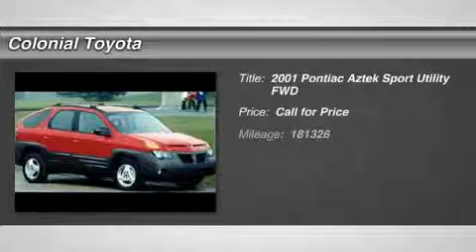2001 PONTIAC AZTEK Milford, CT 1S524173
2001 PONTIAC AZTEK Milford, CT
Stock# 1S524173

Colonial Toyota
470 Boston Post Rd

Pick up this Green 2001 Pontiac Aztek, available today. Featuring Automatic transmission, it has 181326 miles. This could be the one you've been searching for.